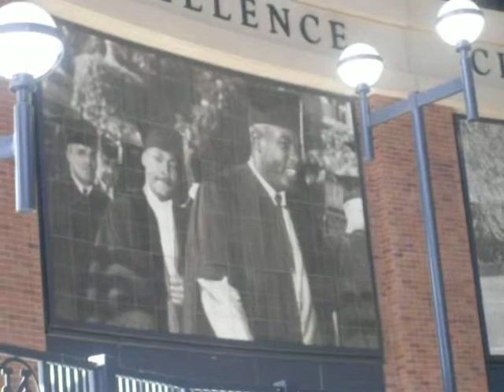Jackie Robinson Rotunda at NY Mets Citifield (2010)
Jackie Robinson Rotunda at Citi Field (Mets baseball stadium), Queens, NY